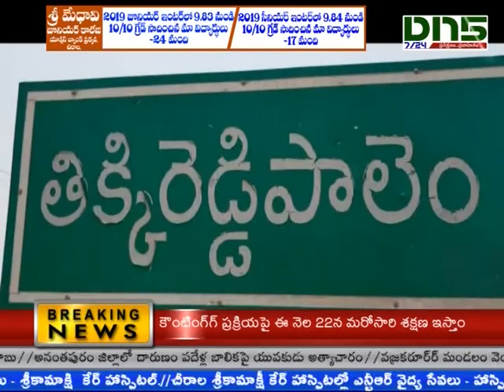Prathipadu: సీబీఎన్ ఆర్మీ సేవలు అభినందనీయమన్న డొక్కా మాణిక్యవరప్రసాద్|Dn5 News